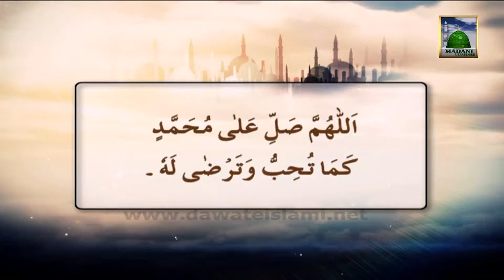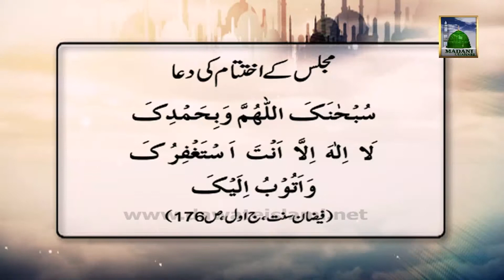Hafta War Ijtima Ep#219